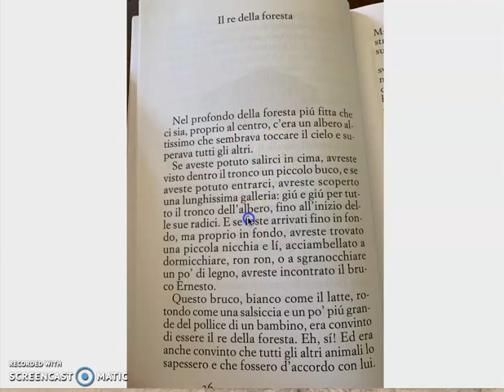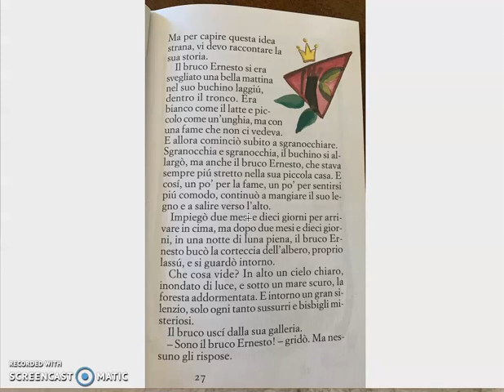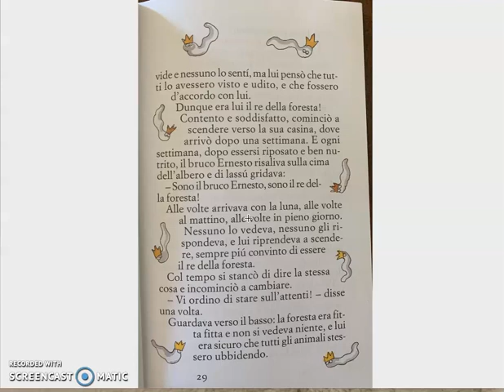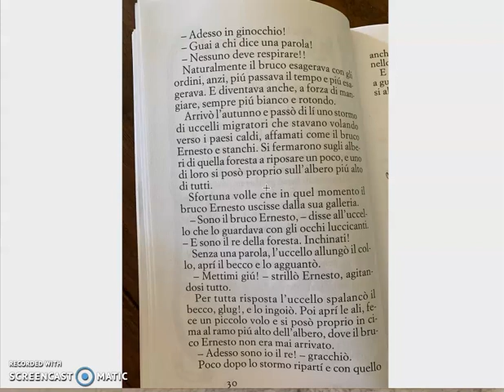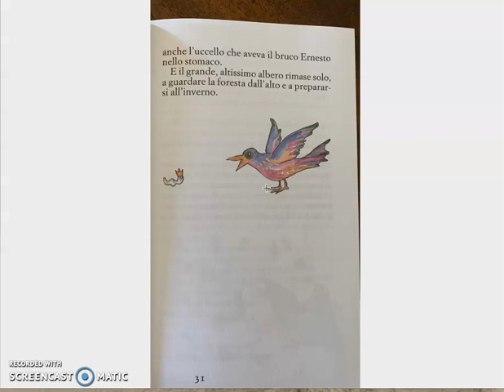STIAMOACASA LEGGENDO: 4